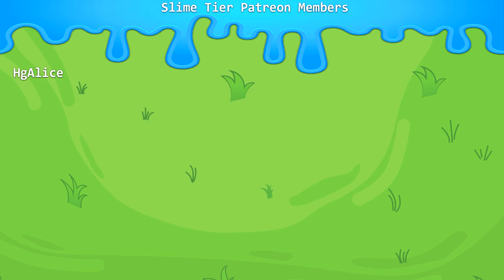Grand Fantasia - Ranger Rework Playthrough - Echo Cave DGN - Lv44 to 46 [Part 9]